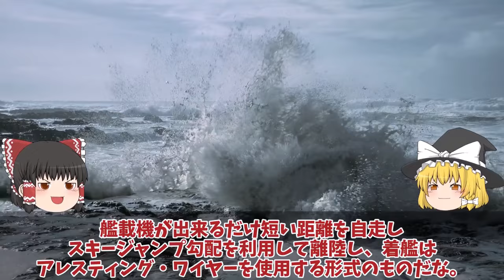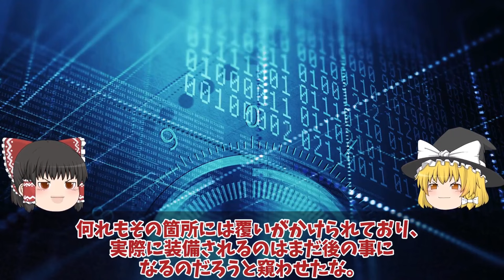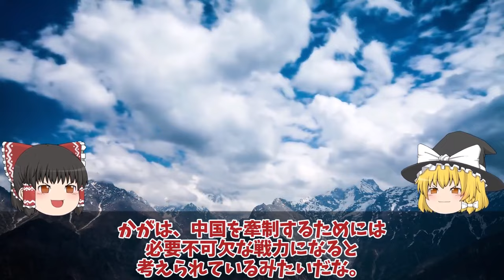自衛隊マジヤバイスペシャル 中空母福建ついに航行試験開始電磁式カタパルトにFC31戦闘機が！米苦戦【スペシャル・特集】【ゆっくり解説・軍事News】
自衛隊マジヤバイスペシャル 中空母福建ついに航行試験開始電磁式カタパルトにFC31戦闘機が！米苦戦【スペシャル・特集】

11中空母福建ついに航行試験開始電磁式カタパルトにFC31戦闘機が！米苦戦だが盗み出した技術で成功か？

12海自護衛艦いずも・かが改修計画変更、日米クロスデッキ運用計画に赤信号点灯！F35B戦闘機運用もついに納入開始？

13川崎重工ついにカタパルト専用電池開発日本次は大型空母建造計画浮上か！電磁式カタパルトに大容量電池搭載？